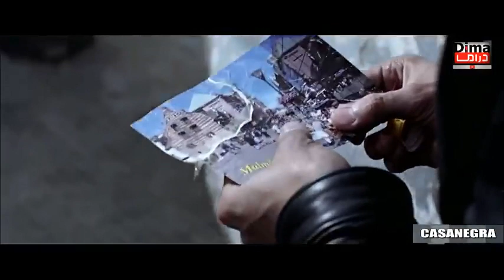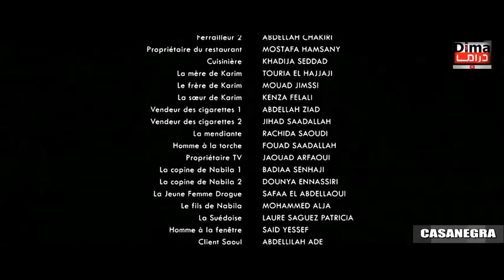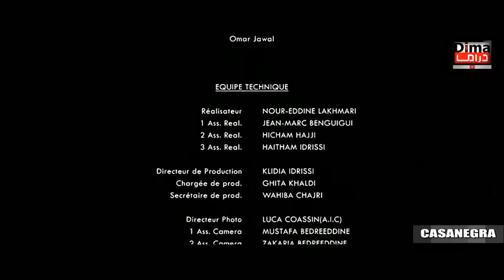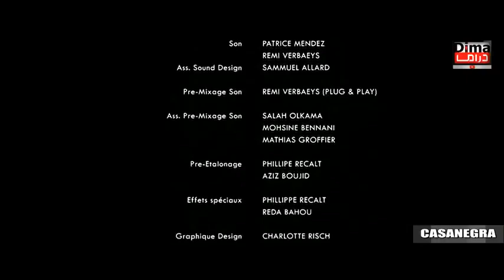Film Casa Negra HD فيلم مغربي كــازانيكرا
film cinématique HD